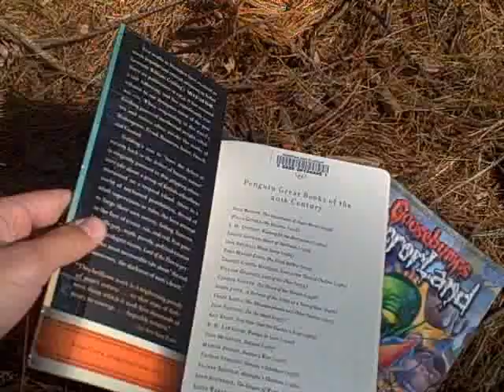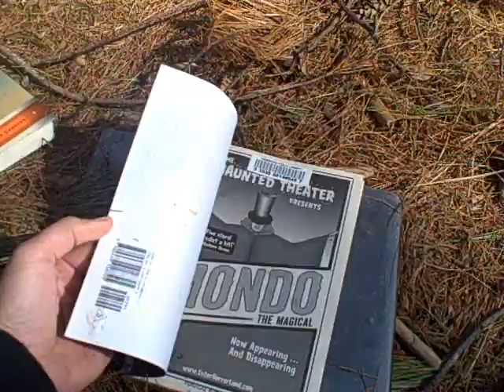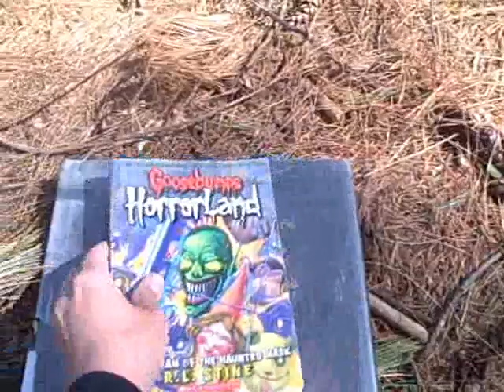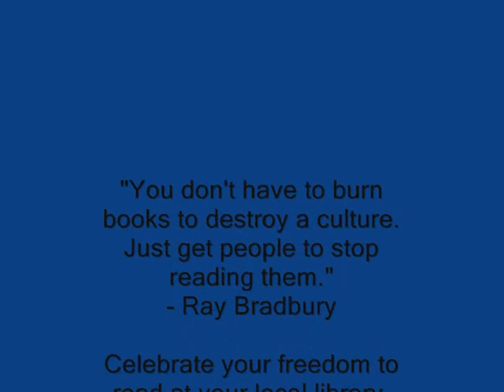Banned Books Commercial 2011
The Teen Advisory Group celebrates Banned Books Week, September 25th-Oct. 1st 2011.  TAG reads excerpts from "Lord of the Flies" by William Golding, "Halloween ABC" by Eve Merriam, and "Goosebumps: Scream of the Haunted Mask" by R.L. Stine which were all frequently challenged books according to the American Library Association.  Books that are challenged in a school or public library must go through a review process and sometimes are taken off the shelves for content that is deemed "inappropriate".  Librarians believe that everyone has the freedom to read what they choose and does not support banning of books.